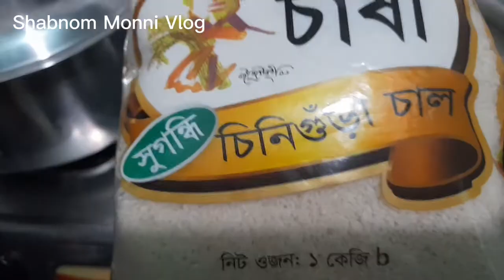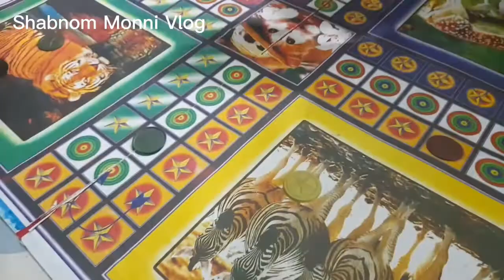হঠাৎ করে বান্ধবীর বোন কে নিয়ে বাসায় আসলো তাদের জন্য কি রান্না করলাম ও তাদেরকে নিয়ে কি কি করলাম।